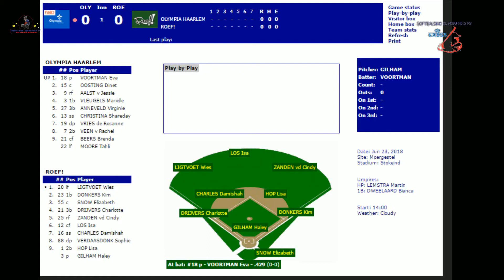Samenvatting 1666 ROEF!-FYSIOEXPERT OLYMPIA HAARLEM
De laatste 8 wedstrijden van Olympia Haarlem zijn altijd terug te kijken op